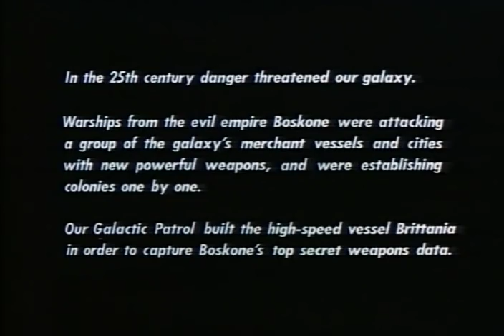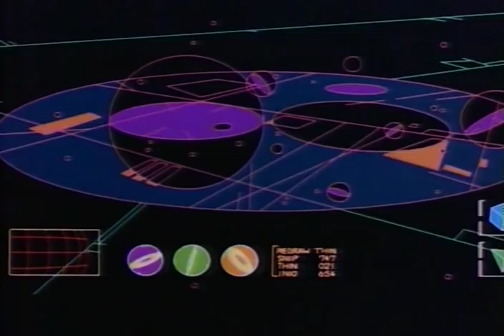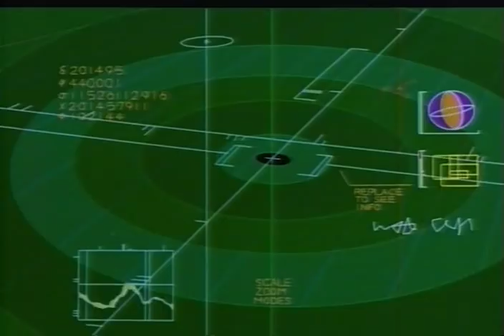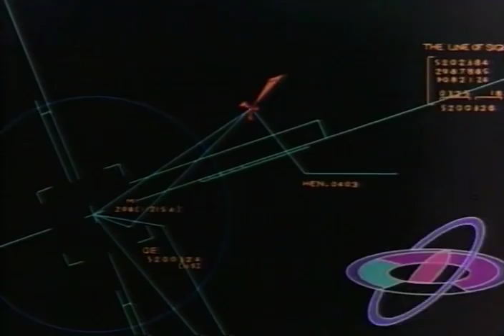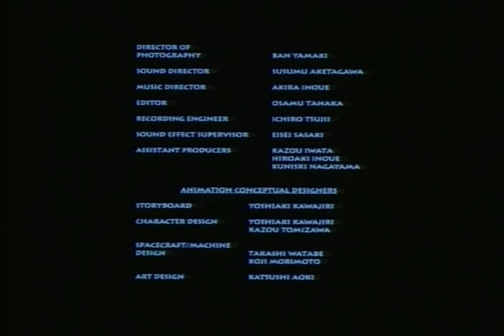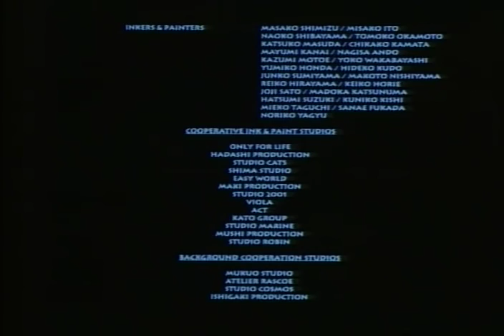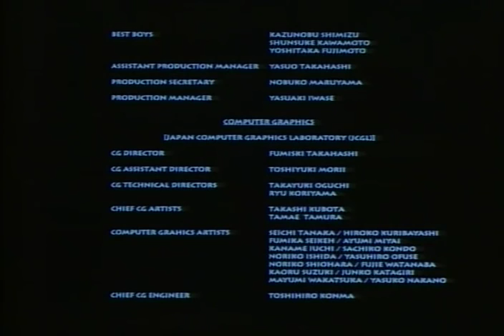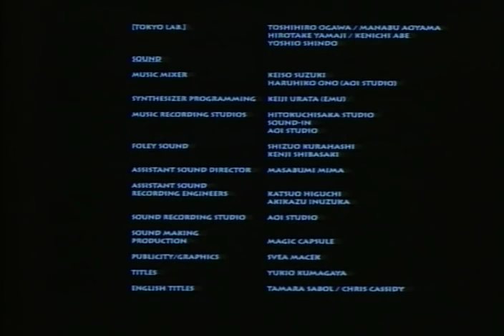Lensman: secret of the lense high quality, Complete Movie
Enjoy a top quality version og the english version of the classic movie: Lensmen.